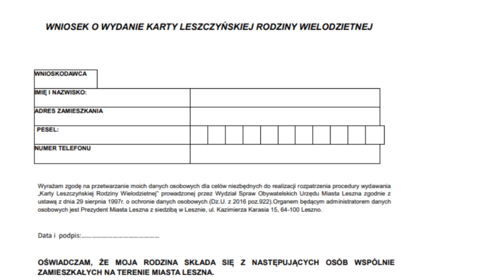Karta Leszczyńskiej Rodziny Wielodzietnej dla niepełnosprawnych